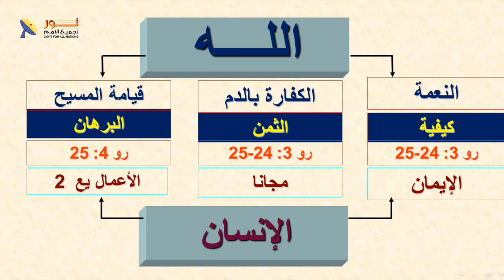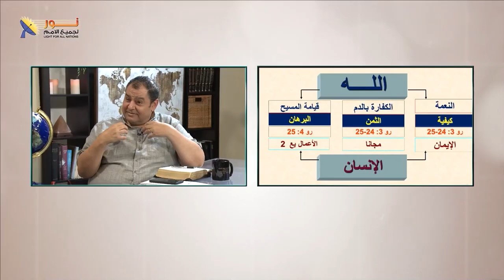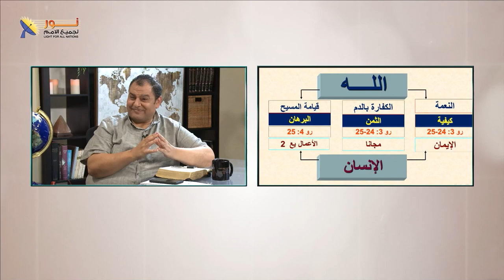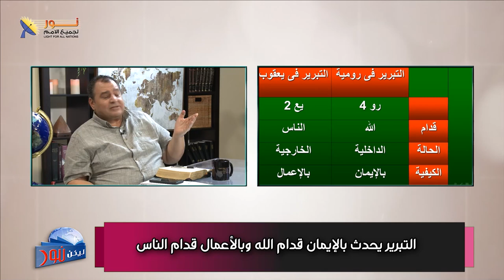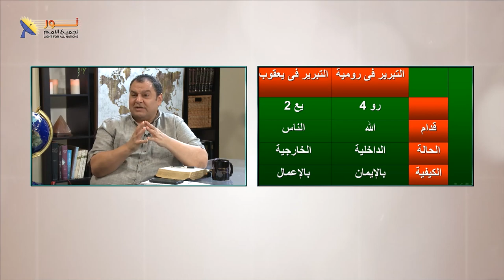632 كيف قدم الله الدليل على تبربر الإنسان؟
كيف قدم الله الدليل على تبربر الإنسان؟